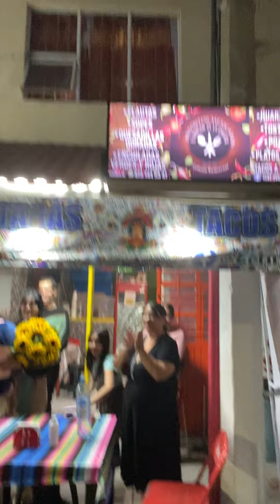Kuik Smile en la Martínez Domínguez Aguascalientes regalos para Fernanda